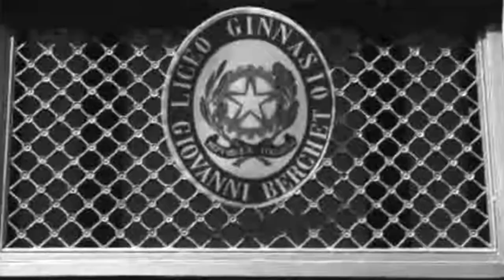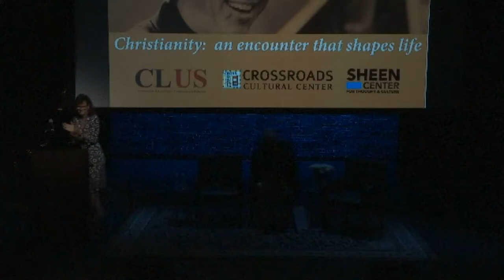SHEEN TALKS: 2017 LUIGI GIUSSANI SERIES on FAITH & MODERNITY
Live from The Sheen Center, June 22, 2017

Christianity: An Encounter that Shapes Life

Featuring

Dr. Michael Waldstein, Distinguished Fellow of The St. Paul Center for Biblical Theology, Max Seckler Professor of Theology at Ave Maria University.

Fr. Solanus Benfatti, CFR, Professor of Spirituality and Franciscan Traditions, St. Joseph's Seminary, Archdiocese of New York.

Moderated by Holly Peterson
Following the inaugural presentation in June 2016 by Timothy Cardinal Dolan, Archbishop of New York, the focus for the second evening’s conversation will be to explore the heart of Christian faith, as described in Generating Traces in the History of the World: New Traces of the Christian Experience by Msgr. Luigi Giussani, founder of the ecclesial movement Communion and Liberation.

Generating Traces in the History of the World is a synthesis of Msgr. Luigi Giussani’s reflection on the Christian experience. His exploration of Christianity as an unforeseen and unforeseeable event in which the mystery became a man reveals how, by acknowledging this fact, an individual is simultaneously able to use reason and be moved by affection.

If you enjoy our programming, please show your love for Sheen and make a donation